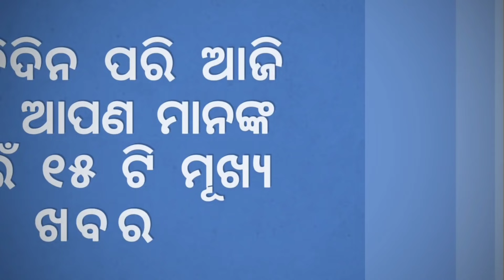Ajira Mukhya Khabar | Odisha Unlock Partial Lockdown To Continue, Bus Services to Resume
Unlock odishs The new guidelines will come into effect from 6 am on Friday.While shops in 20 Category A district will remain open from 7 am to 8 pm, in Category B districts the shops will open from 7 am to 5 pm.

Odisha government announced that bus services will resume across the State from today. bus services will resume in Category-B districts as well. Nayagarh, Khurda, Cuttack, Jajpur, Kendrapara, Jagatsinghpur, Bhadrak, Balasore, and Mayurbhanj are the districts which have been listed in category B.